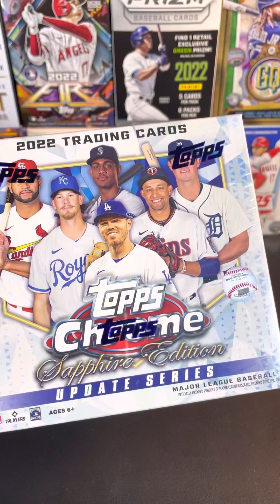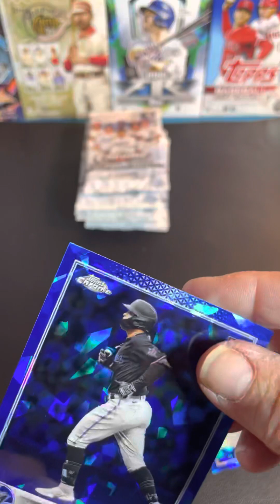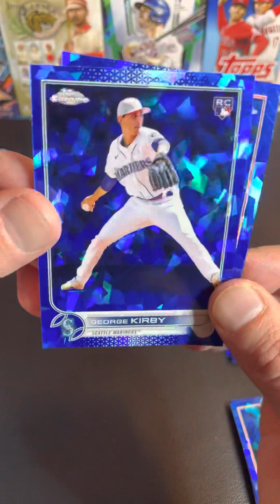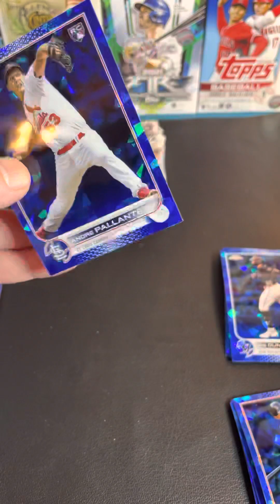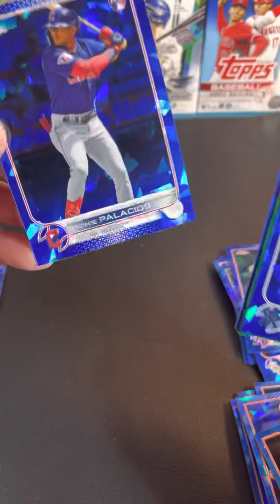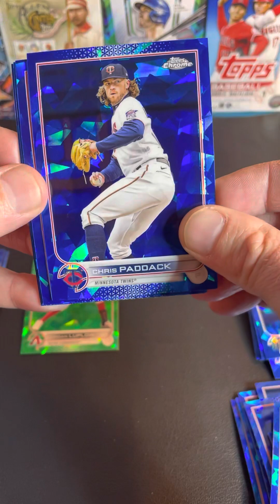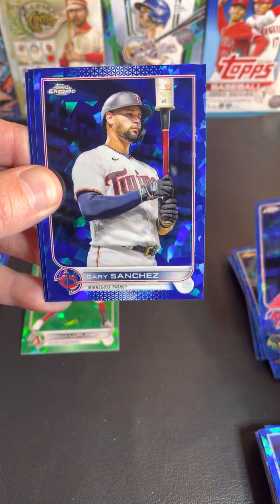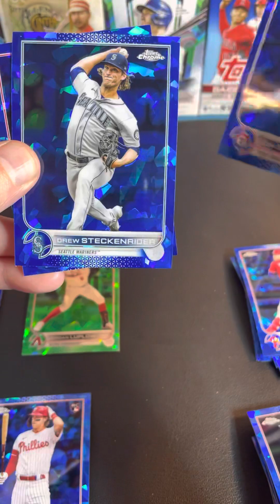Opening 2022 Topps chrome Update Sapphire Edition! We Got Panini’ed by Topps we got Shorted 🤦🏼‍♂️